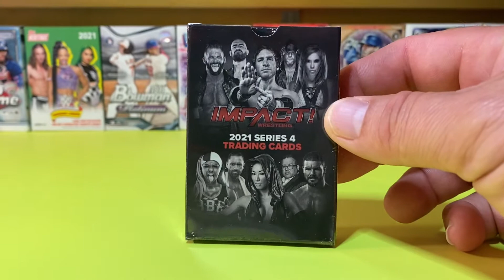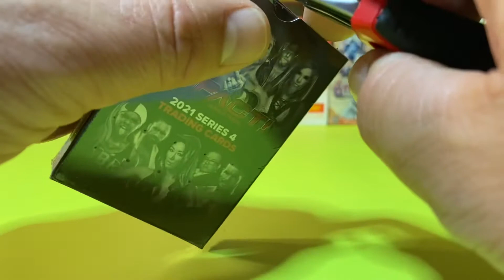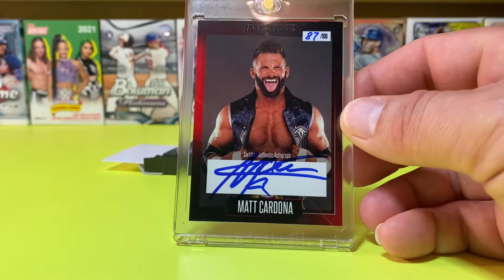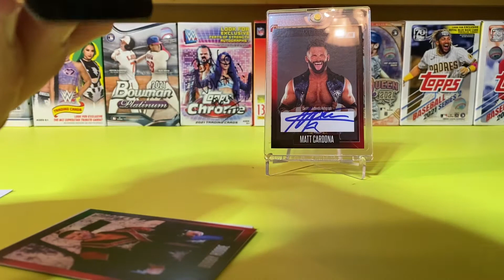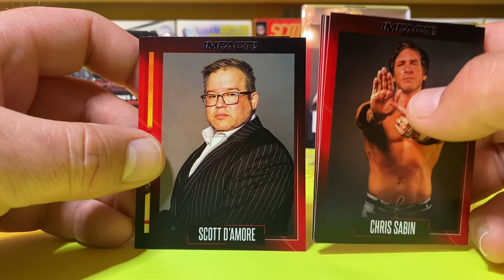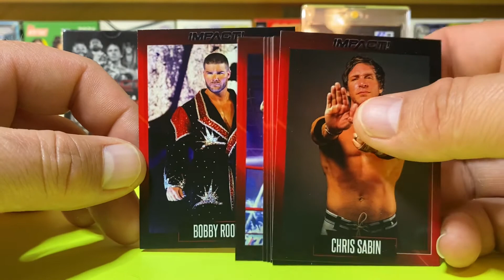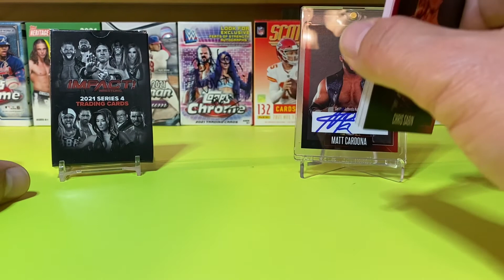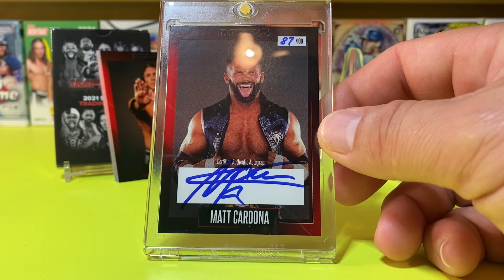Impact Wrestling series 4